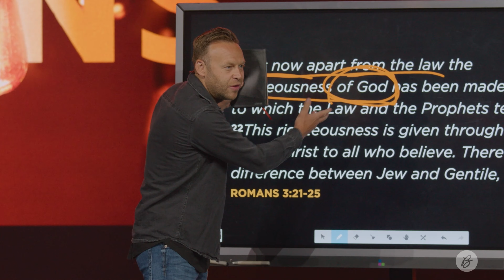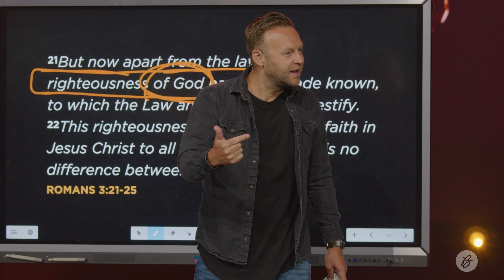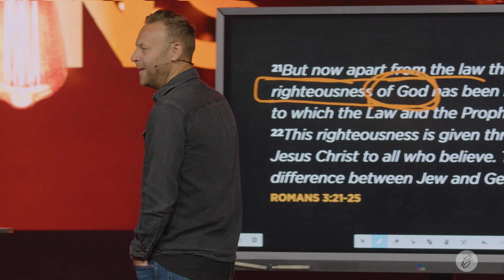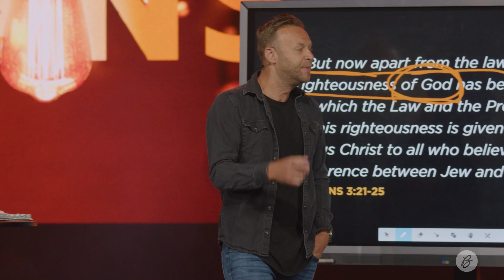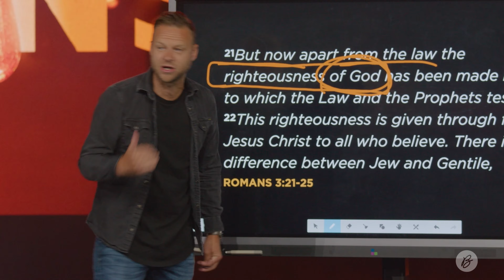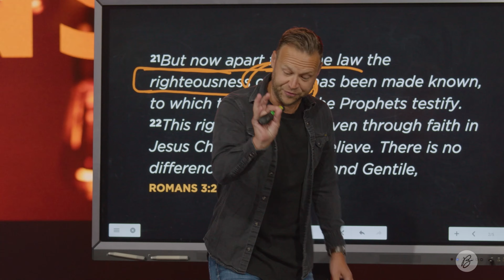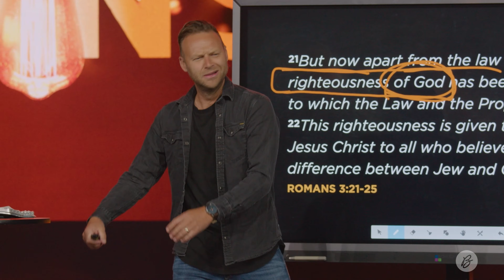Reading God's Book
Do you ever feel crushed by the world? Everything is a lot to handle. But thankfully we aren't meant to.